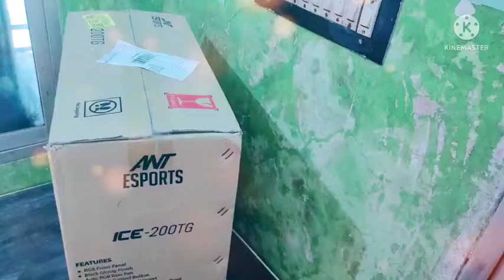BEST BUDGET CABINET / ANT ESPORTS ICE 200 TG RGB GAMING CABINET /UNBOXING/